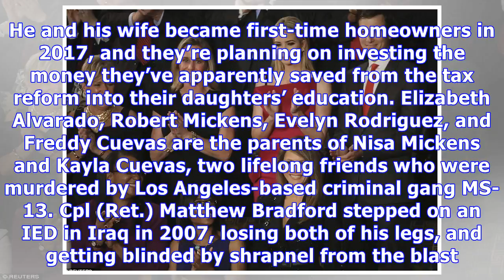Trump’s State Of The Union Guests: Who Will Be Sitting With Melania During SOTU?